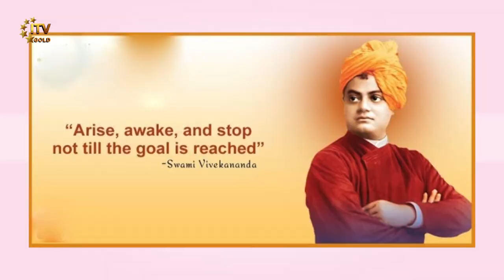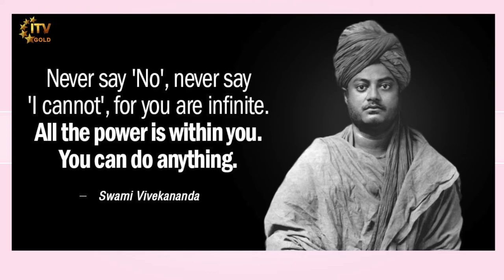Somen Debnath - Around the World on Bicycle Tour for HIV/AIDS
Program: Wide Angle with Ashok Vyas